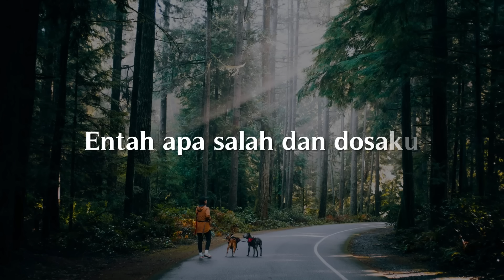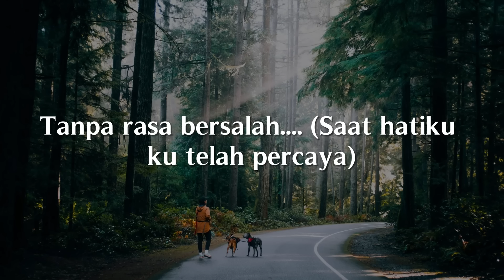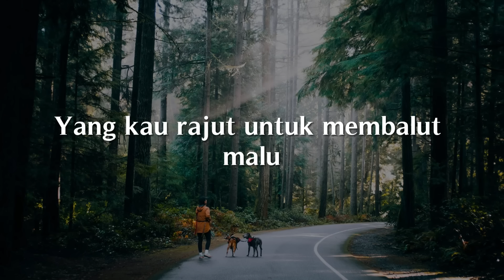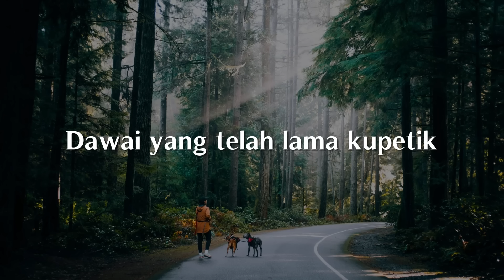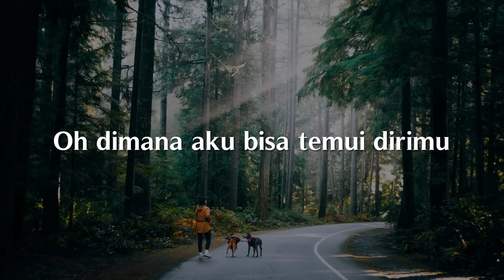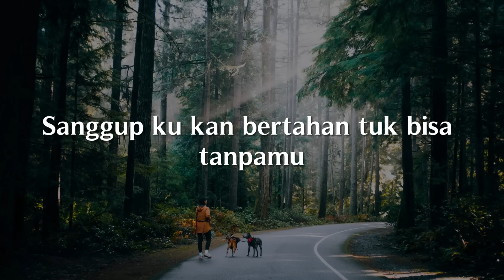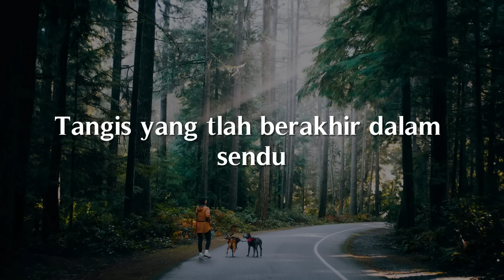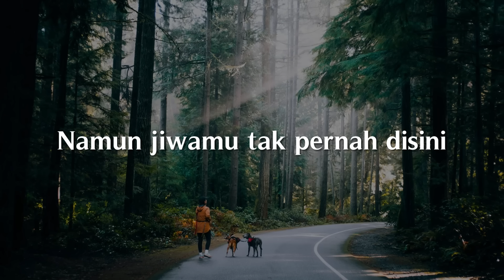Fabio Asher - Tanpa Rasa Bersalah (Lirik)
Andai sejak awal ku tahu akhirnya begini
Ku tak akan mau mencintaimu tlah sedalam ini
Entah apa salah dan dosaku hingga Tuhan pertemukanku denganmu
Hancurkan diriku
Hadirmu hanya menambah luka baru
Saat hatiku tlah percaya
Cinta ini kan selamanya
Tapi mengapa hatimu berubah
Kau yang berjanji ku yang terluka
Masih kuingat kata setia
Kau bilang takkan buat ku kecewa
Namun kini kau menghilang pergi
Tanpa rasa bersalah
Tanpa rasa bersalah
Dengan sengajanya kaupatahkan semua harapan
Kini kau tinggalkan kenangan yang sulit kulupakan
Wo wo oh
Tanpa rasa bersalah
Saat hati ni telah percaya
Cinta ini kan selamanya ha
Tapi mengapa hatimu berubah ah
Tanpa rasa bersalah
Tanpa rasa bersalah